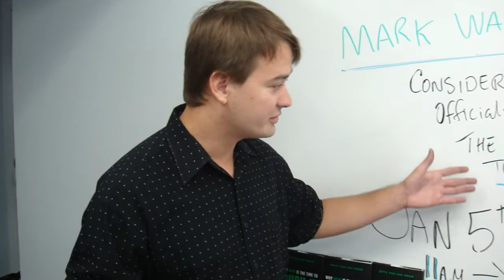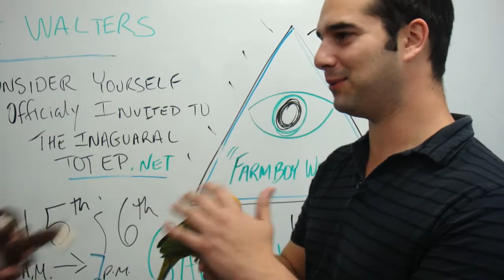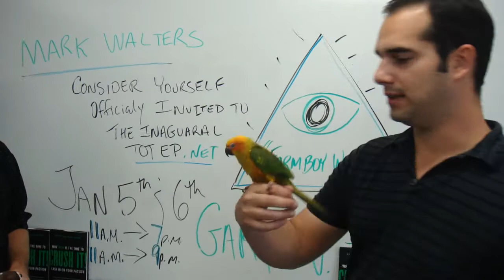Mark Walters Is Officially Invited To The Inaugural Triangle Of Trust Event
The Triangle of Trust was created to facilitate a Mastermind amongst Internet Marketers who are on their way to creating monumental change in any and all Market places. This is an Invite only, hand selected group, that meets Tri-Annualy for purpose of forming Strategic Alliances!  Congrats! Mark Walters you have been hand selected for this Amazing event.